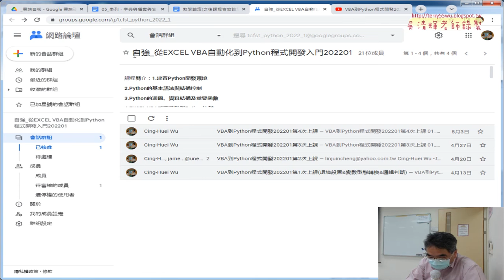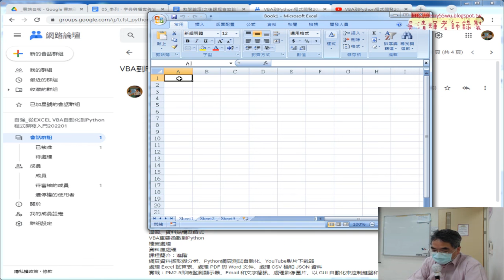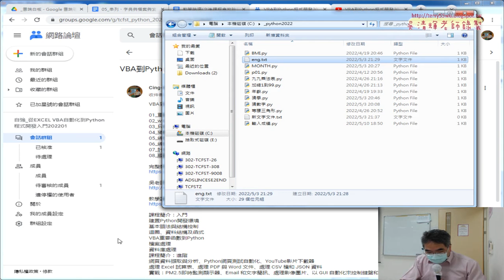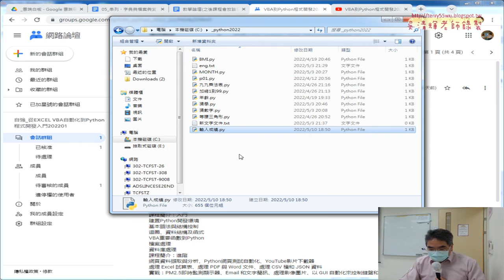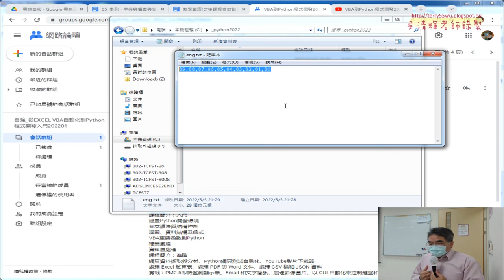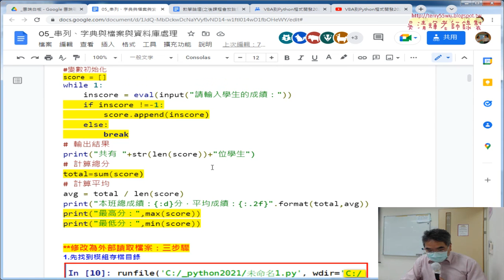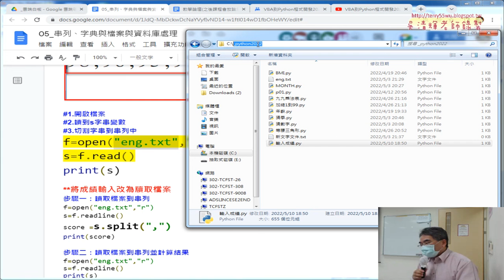01 重點回顧與檔案讀取道串列